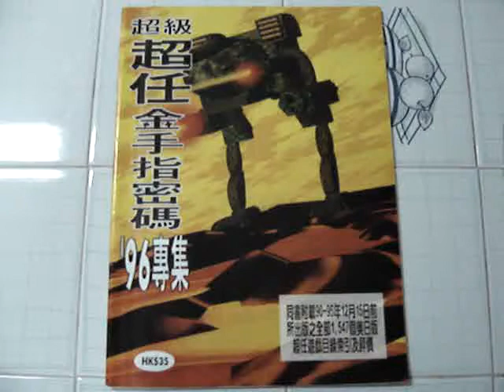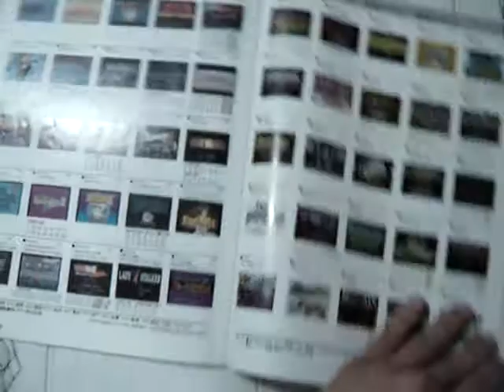1996 Catalog (Hong Kong) - Super Famicom / Super Nintendo / 超級任天堂 / 超任博士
Bought this Catalog in 1996. Well, what more can I say? It has cheats/codes for many games (using the Game Doctor of course), and all SFC/SNES games released until that time. It was pretty useful I must say. I bought many games thanks to these kind of catalogues. Yeah, I miss my childhood.